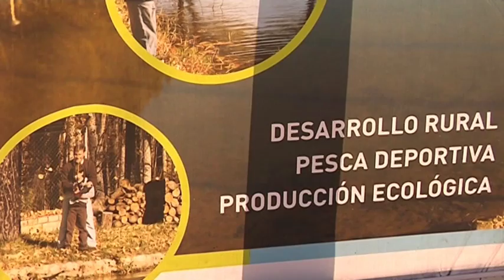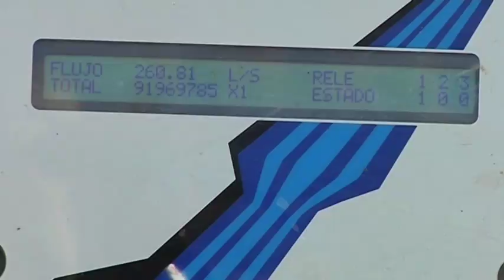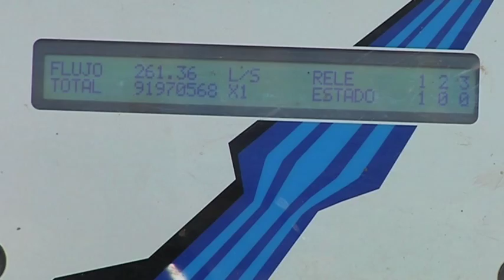Los acuicultores ecológicos, guardianes en la protección de la biodiversidad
Madrid, 19 dic (EFEAGRO).- Las empresas dedicadas a la acuicultura ecológica defienden su importancia en la protección la biodiversidad y de las especies, además de cubrir el hueco que hay en el mercado para los productos pesqueros dentro de la moda de alimentos "verdes".

Criar pescado o marisco certificado como "ecológico" exige condiciones muy estrictas: piensos sin residuos o fabricados con materia prima de caladeros sostenibles, menor densidad de peces y, sobre todo, agua con mucha pureza, según han explicado a Efeagro fuentes de este sector.

Por ello, estas piscifactorías han potenciado el mantenimiento de humedales e incluso han convertido las granjas en "estaciones biológicas", en centinelas donde "saltan las alarmas" sobre la calidad acuática, según el director técnico de la empresa Naturix (Guadalajara), Curro Villarreal.